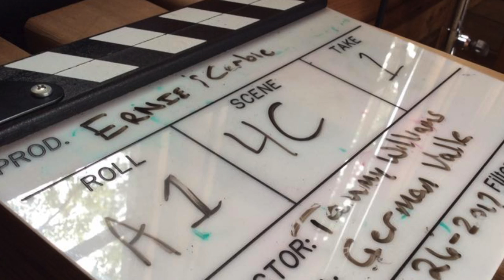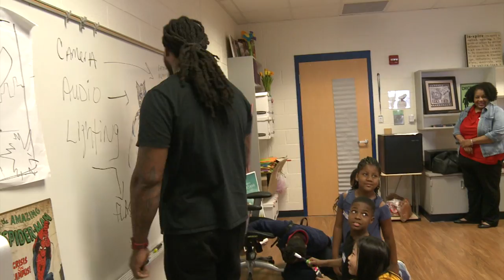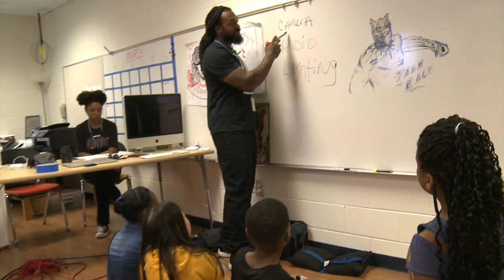ObamaMSchool Cinema South NEXT